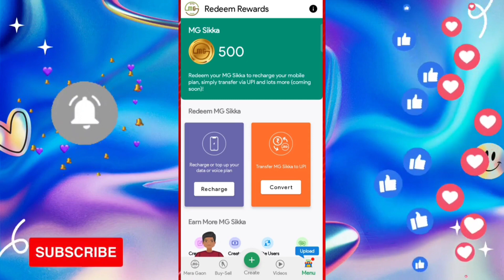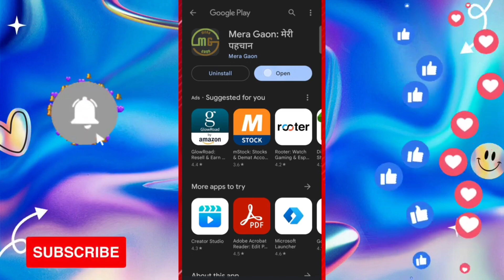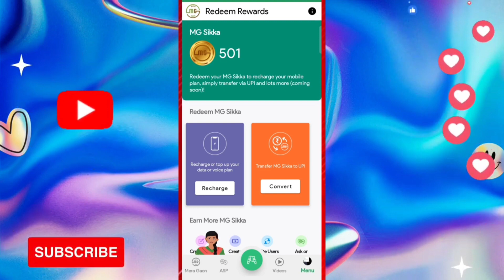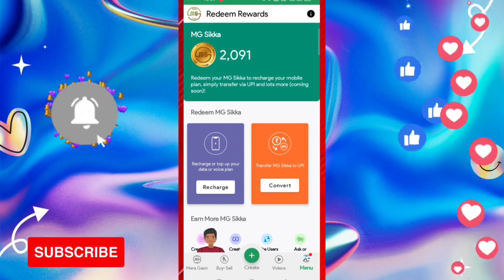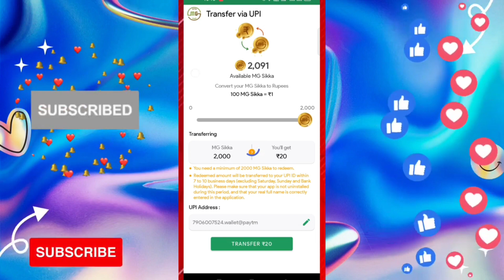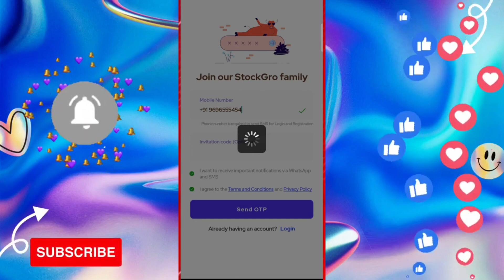🔥₹82/- Biggest LoOt 😍 New Earning App Today | Paytm Cash Earning App 2023 Today | Free Paytm Cash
How To Make Money Online | Make MoneyOnline 2023 | New Earning App Today || Nikhil Rawat

Refer Code 👉 G6HLQL

🔴 New Earning App 2022 Today ₹468 Free PayTM | 💥 2 Minutes = ₹45 Instant | Paytm Cash Earning Apps

🔥New Earning App Today / Paytm Earning App 2022 Today / Earning App Today / Best Earning App

🤑 Earn Rs.40 Free Paytm Cash INSTANT Paytm WALLET Earning App

🤑 New Earning App Today ! Earn Free Paytm Cash Without Investment ! New Earning App

earning app
instant
1 rupee withdrawal app paytm
free paytm wallet cash
money earning
eastern money
paytm cash earning apps today
earning app
10 rs paytm cash instantly
new best earning app 2023 instant payment paytm today
1 rupee withdrawal app paytm
lifafa
new earning app 2023
new paytm money earning app
paytm wallet earning app 2023 today instant withdrawal earning app
1 rupee redeem earning app
free paytm cash earning apps without investment 2023 today
paytm cash
10 rs instant paytm cash today
paytm cash kaise kamaye 2023
paytm earn app
real paytm cash earning app 2023 today
1 rs redeem app paytm
1 rupees paytm withdrawal app
2022 best earning app
best amazon gift card earning app 2023 best earning app
earn apps 2023
earning app minimum redeem 1 rupee earning app paytm cash today
earning app today tamil
earning application
earn daily free paytm cash without investment
2023 best self earning app
new earning app today
earning app
paytm earning app 2023 toda
new app minimum redeem 1
new Paytm cash today